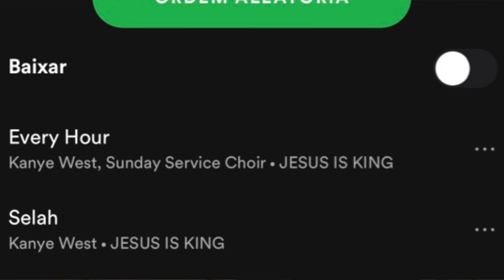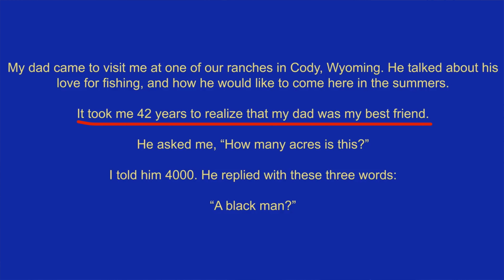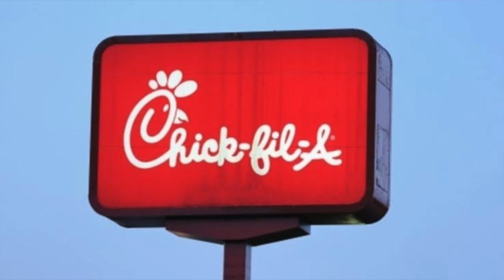Kanye West TA PEGANDO CARONA NO GOSPEL? 🤔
Pra participar da Semana de Influenciadores com Propósito clica no link abaixo: 👇🏻🤩

se voce clicar no link:

+  💚você ganha um ebook meu gratuito!

+ 💚voce entra no meu grupo exclusivo do whats (a gente troca figurinhas lá) hihi

+ 💚você assiste aos videos da Semana de Influenciadores com Propósito totalmente DE GRAÇA E ONLINE